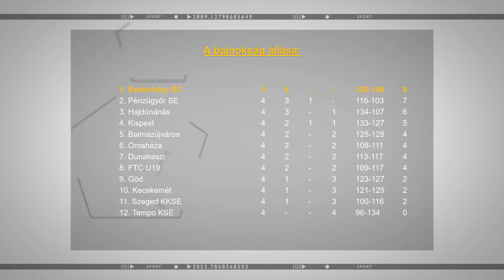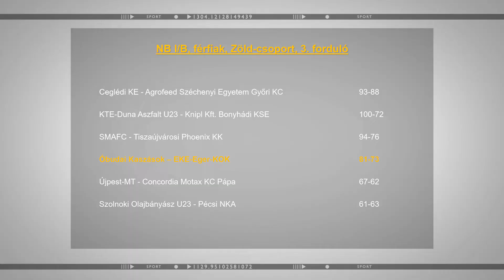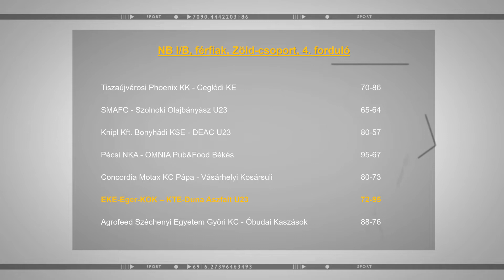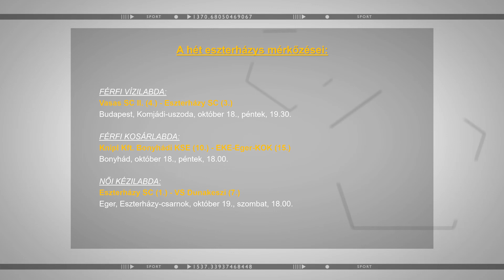Eszterházy sport (2019.10.19)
E heti témáink:
● Női kézilabda
● Pankotai Luca beilleszkedése a csapatba
● Szezonbeli célok
● Luca első tétmeccse a csapattal

Vendégek:
● Rutka Péter, másodedző, Csapatvezető, Eszterházy SC Női Kézilabda
● Pankotai Luca , irányító, Eszterházy SC Női Kézilabda